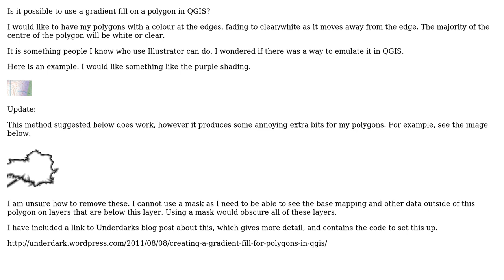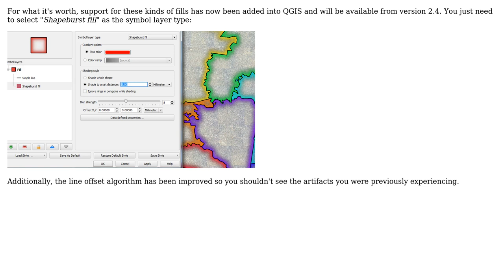GIS: Polygon gradient fills / tint bands in QGIS (2 Solutions!!)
GIS: Polygon gradient fills / tint bands in QGIS

With thanks & praise to God, and with thanks to the many people who have made this project possible! | Content (except music & images) licensed under CC BY-SA | Music | Images & others | With thanks to user underdark user ndawson user James S and the Stack Exchange Network Trademarks are property of their respective owners. You are responsible for your own actions.